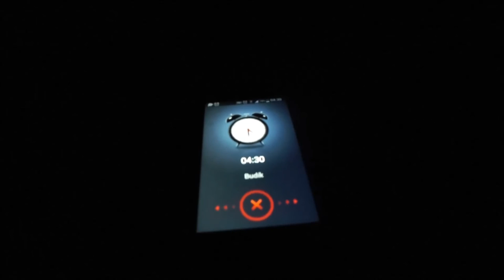Hrebeňovka Považskym Inovcom